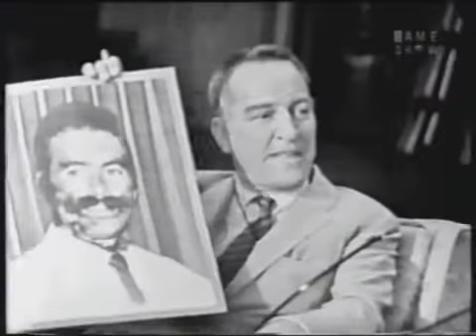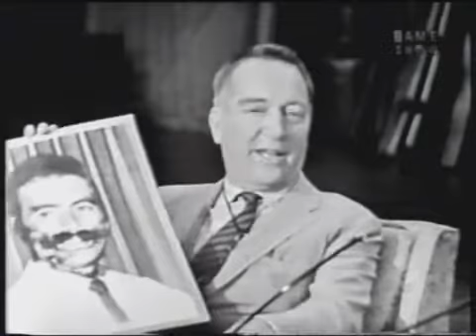9th anniversary show (I've Got a Secret 6/21/61, 1 of 2)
In place of the usual desks, the panel sit on a talk show-like set with Garry in the middle. Though the show consists mainly of clips, there is an audience. The original air dates are given below.

(1) 1/14/59: Jack Moseley blows up an inner tube with his mouth (snippets are interspersed throughout the show). The full segment is available on this same channel.
(2) 9/7/60: Beard-trimming contest.
(3) 4/1/59: Bill tosses a pizza.
(4) 5/25/60: Bess on a trampoline.
(5) 12/23/59: Panel test out kids' toys.
(6) 4/12/61: Betsy on an artificial ski slope.
(7) 9/3/58: Bill tries to use a Hula Hoop (he tries again tonight and does only slightly better).